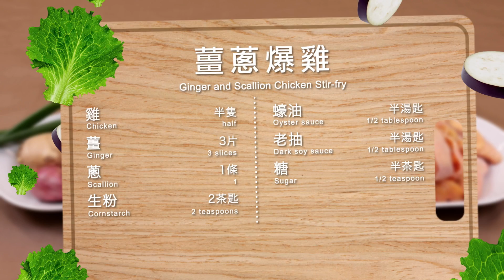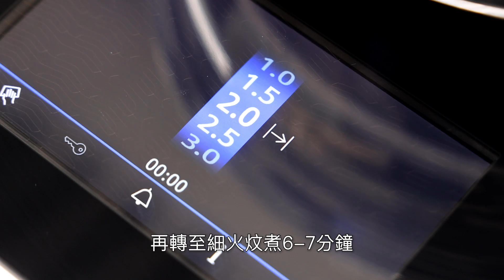薑蔥爆雞 Ginger and Scallion Chicken Stir-fry丨Prime-Living x Saladmaster（2023)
薑蔥爆雞 Ginger and Scallion Chicken Stir-fry

材料 Ingredients
雞 半隻 (切件）/ half chicken (cut into pieces)
薑 3片 / 3 slices ginger
蔥 1條 / 1 stalk scallion
生粉 2茶匙 / 2 teaspoons cornstarch
蠔油 半湯匙 / 1/2 tablespoon oyster sauce
老抽 半湯匙 / 1/2 tablespoon dark soy sauce
糖 半茶匙 / 1/2 teaspoon sugar
雞件醃料 Marinade for chicken
薑 2片 / 2 ginger slices
生抽 1茶匙 / 1 teaspoon light soy sauce
鹽 半茶匙 / 1/2 teaspoon salt
糖 1茶匙 / 1 teaspoon sugar
生油 少許 / oil, to taste
生粉 1茶匙 / 1 teaspoon cornstarch

做法 Method
 1. 薑切片、蔥切段。
Cut the ginger into slices and scallion into sections.

2.已洗淨的雞件加入醃料，拌勻醃20分鐘備用。
Add the marinade to the rinsed chicken and sit for 20 minutes.

3. 加油在鍋中，開中大火加熱，爆香薑、蔥後，將雞件加入拌炒至轉色。
Add oil to a pot, heat it over medium high heat. Sauté the ginger and scallions until aromatic. Then add the chicken pieces, stir-fry until the colour changed.

4. 加入少許水、蠔油和老抽拌炒。
Add a little water, oyster sauce and dark soy sauce, stir-fry.

5. 蓋上鍋蓋，開中火煮至氣閥門跳動，再轉至細火炆煮6-7分鐘。
Put on the lid and cook over medium heat until the Vapo-valve starts to click. Then turn to low heat. Simmer for around 6-7 minutes.

6. 最後加糖和蔥再拌炒一下便完成。
Add sugar and scallion, stir-fry a bit to complete.